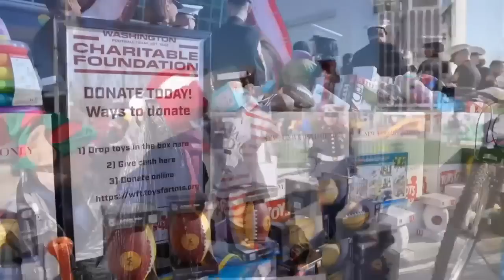🏈Dallas Cowboys vs Washington Football Team Week 14 NFL 2021-2022 Full Game Watch Online Football 21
I can no longer publish games without your financial support. As soon as there is financial support from each of you, I will immediately continue to publish games

FOR HEALTHY BLOOD SUGAR LEVELS, EFFECTIVE WEIGHT LOSS AND BETTER SLEEP
EASIEST WAY TO EFFORTLESSLY MAKE YOUR OWN «PERSONAL POWER PLANT»: